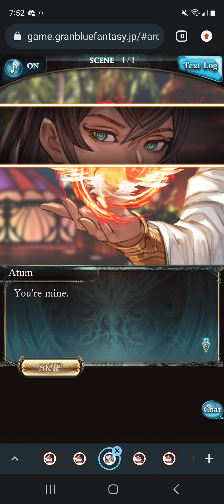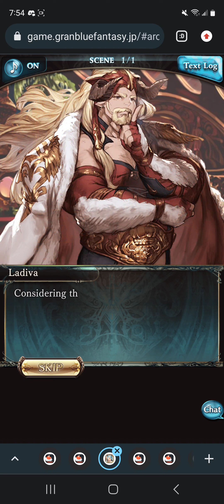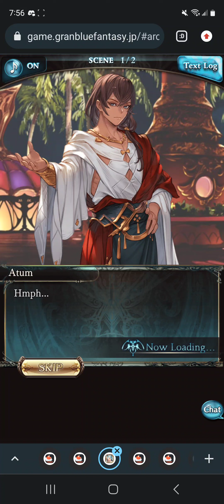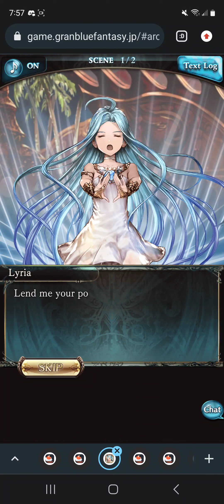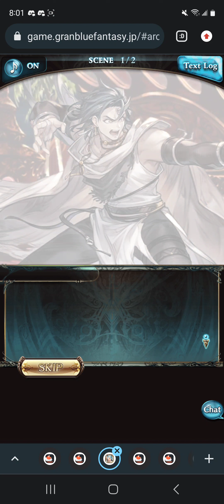Granblue Fantasy 10th Anniversary Event: Heart of the Sun Chapter 3